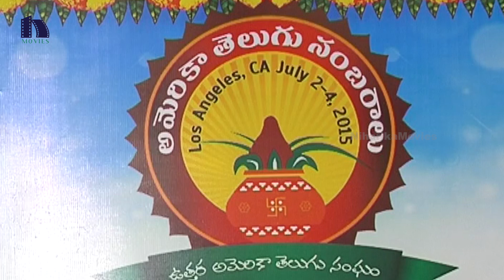North America Telugu Society ( NATS ) Press Meet P1 | Tanikella Bharani, Bhaskara Bhatla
Watch North America Telugu Association ( NATS ) Press Meet. North America Telugu Society / North America Telugu Sambaralu press meet Participated by Telugu Actors Tanikella Bharani, Ravi Prakash, Sri Ravi Achanta, Sirasri, Bhaskara Bhatla and Others.